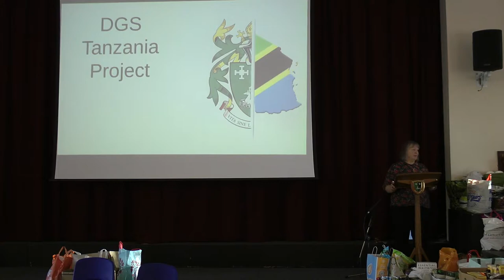Harvest at Derby Grammar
Despite the current situation, Derby Grammar School has come together to support the Derby community, having donated a van full of supplies to the YMCA.
Rev Paul Taylor holds an assembly in front of our Primary School to give thanks for the help and support from all at Derby Grammar.
Thanks to Richard and Teresa for volunteering their time to film this assembly whilst observing all social distancing and COVID security procedures.